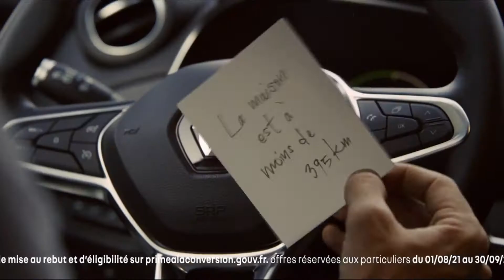Renault ZOE pour aller partout où la vie vous mène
Publicité pour la Renault ZOE E-TECH 100% électrique qui offre 395 km d'autonomie.